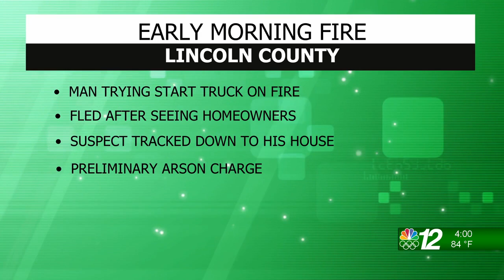Up North @ 4:00 Top 4 @ 4 8-19-21